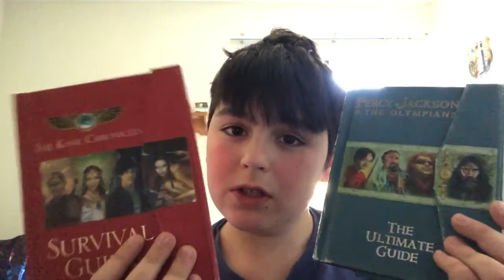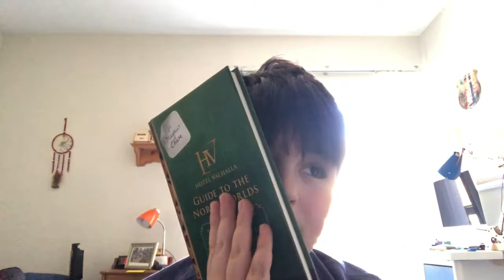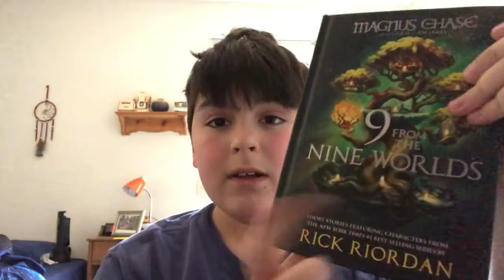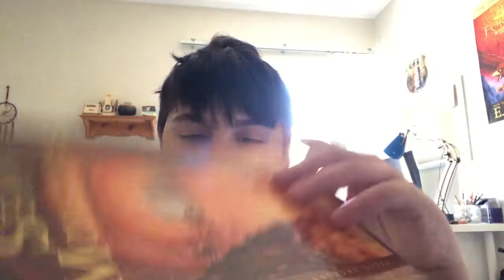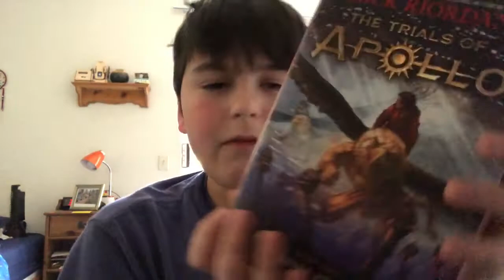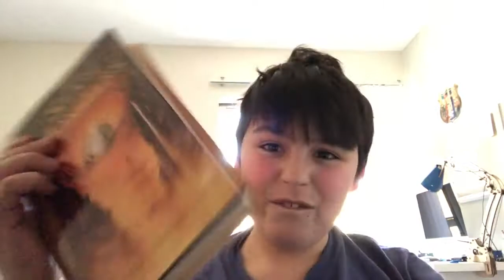Every Rick Riordan MG Book Ranked Part 1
Watch out for spoilers. I forgot which specific books are spoiled. If you have not read these books and want to, be very careful.